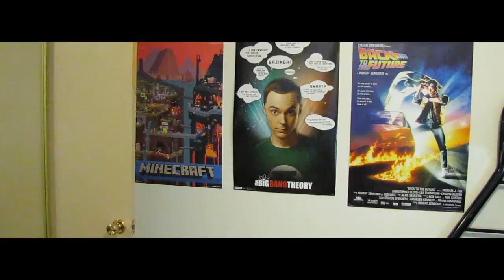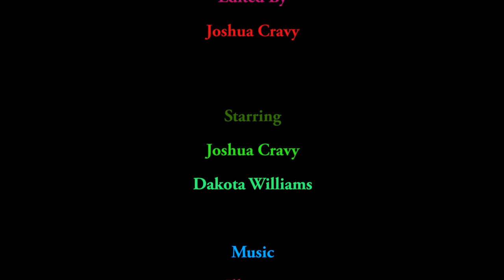Hue | Short Film